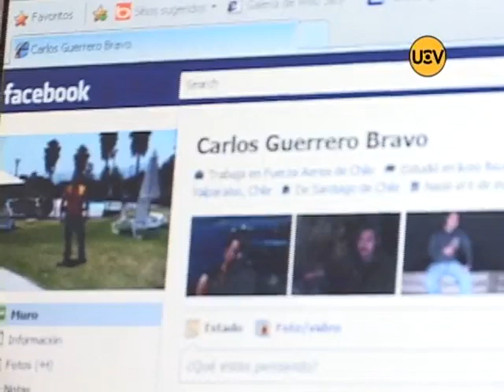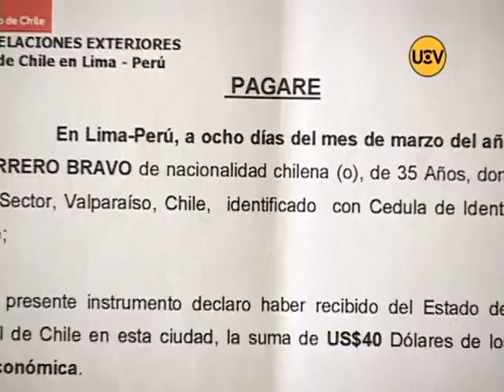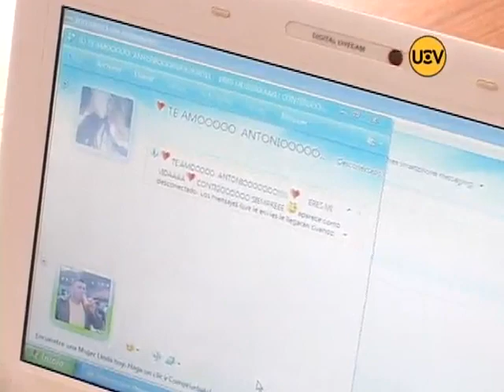La ejemplar historia del chileno enamorado que fue engañado por internet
Carlos Guerrero de 35 años se enamoró de una mujer limeña con la que tuvo una relación vía online. Finalmente al conocerla se dio cuenta de que no era tal como se había presentado en fotografías y que además, asegura, tenía problemas sicológicos, que lo hicieron huir de vuelta paralizando todo plan de matrimonio. Hasta plata prestada tuvo que pedirle al consulado para regresar a Chile. Este es su testimonio.